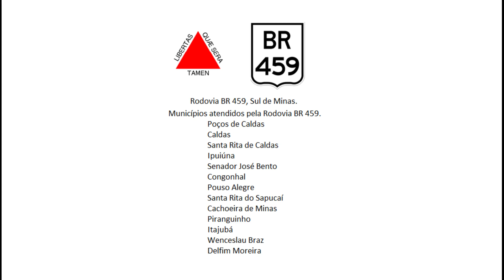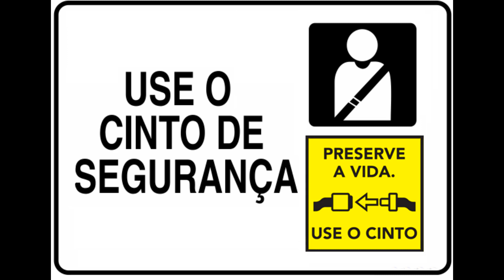Acidentes Registrados na BR 459 no Sul de Minas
A BR-459 é uma rodovia que liga Poços de Caldas, em Minas Gerais, a Lorena, no estado de São Paulo.
sua extensão até o município de Angra dos Reis, no estado do Rio de Janeiro.
Inauguração da Rodovia BR 459 em 1951.

Minas Gerais
No estado de Minas Gerais, a BR-459 tem 215,4 km de extensão e passa pelos municípios de Poços de Caldas, Caldas, Santa Rita de Caldas, Ipuiúna, Senador José Bento, Congonhal, Pouso Alegre, Santa Rita do Sapucaí, Cachoeira de Minas, Piranguinho, Itajubá, Wenceslau Braz e Delfim Moreira, localizados na Mesorregião do Sul e Sudoeste de Minas. O km 0 do trecho mineiro está localizado em Poços de Caldas, enquanto que o km 215,4 localiza-se na divisa com o estado de São Paulo. Nesse estado a rodovia integra os circuitos turísticos,Caminhos Gerais, Serras Verdes do Sul de Minas e Caminhos do Sul de Minas.

Pouso Alegre
A estrada possui pista duplicada no trevo com a MG-179, passando pelo perímetro urbano de Pouso Alegre até o entroncamento com a Rodovia Fernão Dias, totalizando 9,2 km.
Entre as cidades de Pouso Alegre e Itajubá a rodovia segue em pista simples, com acesso à MG-347, importante ligação com as cidades da região do Circuito das Águas, e à MG-173, ligação com a região de São José dos Campos no Vale do Paraíba Paulista.
Cachoeira de Minas
Embora passe apenas por um pequeno trecho da zona rural de Cachoeira de Minas,próximo à foz do ribeirão Vargem Grande na margem esquerda do rio Sapucaí, a BR-459 é uma das principais rodovias do município, cujos principais produtos agrícolas são o café, o milho e a mandioca.

Piranguinho
No município de Piranguinho, a BR-459 tem 24 km de extensão e desempenha papel importante no escoamento da produção agropecuária do município, em que se destaca a indústria de laticínios e o cultivo de café, milho e arroz.Ao longo da rodovia, próximo à sede do município, localizam-se diversas barracas que comercializam o pé-de-moleque, doce tradicional feito com rapadura e amendoim.

Itajubá
No trecho de Itajubá a rodovia corta a área urbana da cidade,com grande fluxo de veículos e pessoas acaba formando longos congestionamentos,principalmente nos horários de pico.

São Paulo
No estado de São Paulo, a BR-459 tem 32,2 km de extensão e corta os municípios de Piquete e Lorena, localizados na Mesorregião do Vale do Paraíba Paulista. O km 0 do trecho paulista está localizado na divisa com Minas Gerais e o km 32,2 no entroncamento com a BR-116.

Piquete
No município de Piquete, a rodovia tem 21 km de extensão, com traçado bastante sinuoso por estar nas encostas da Serra da Mantiqueira. Os 9 km iniciais atravessam um trecho bem preservado da Mata Atlântica.

Lorena
No município de Lorena, a rodovia tem 11 km de extensão, dos quais a maior parte se localiza na planície que acompanha o rio Paraíba do Sul. Por essa razão o traçado nessa região é pouco sinuoso e tem longas retas. Ao longo de seu trajeto localizam-se grandes empresas, como a Avibras e Orica, além da Escola de Engenharia da Universidade de São Paulo. Próximo ao entroncamento com a Rodovia Presidente Dutra, a BR-459 apresenta movimento intenso de veículos por atravessar uma região urbana.

Extensão
A extensão planejada para a BR-459 passa pelos estados de São Paulo e Rio de Janeiro. Em São Paulo, o traçado dessa extensão inclui um trecho que coincide com a BR-116 nos municípios de Lorena e Guaratinguetá e toda a rodovia SP-171, passando por Cunha.[3] Já no estado do Rio de Janeiro, a extensão coincide com a RJ-165, em Paraty, e com um trecho da BR-101 até Angra dos Reis, incorporando assim, aproximadamente 212 quilômetros entre os municípios de Lorena e Angra dos Reis.